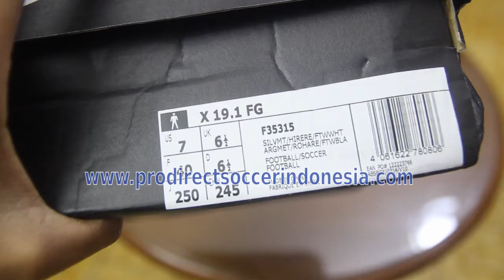Adidas X 19.1 FG Silver WhiteRed F35315 | Sepatu Bola Original